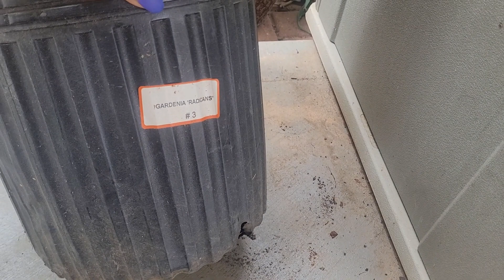CHALLENGE EN RESICLAR/ RETO CON TUS PLANTAS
Una manera para economisar en Tus macetas y al mismo tiempo alludando al planeta tierra que es casa de todos nosotro 😘